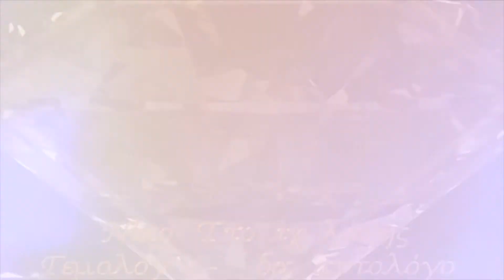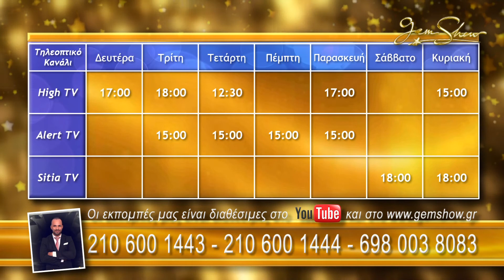27.12.21 E105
Επιπλέον όλα τα κοσμήματα του GemShow συνοδεύονται απο ΓΝΗΣΙΟ ΓΕΜΟΛΟΓΙΚΟ ΠΙΣΤΟΠΟΙΗΤΙΚΟ που πιστοποιεί την γνησιότητα των χαραχτηριστικών του κάθε κοσμήματος.

Δείτε τις εκπομπές μας στο κανάλι High TV στο Alert και στο Sitia TV καθημερινά!

Δευτέρα     17:00-18:00 High TV
Τρίτη           18:00-19:00 High TV  + 15:00-16:00 Alert TV
Τετάρτη      12:30-13:30 High TV  + 15:00-16:00 Alert TV
Πέμπτη       15:00-16:00 Alert TV
Παρασκευή 17:00-18:00 High TV  + 15:00-16:00 Alert TV
Σαββάτο      18:00-19:00 Sitia TV
Κυριακή        15:00-16:00 High TV  και στο Sitia TV στις 18:00-19:00

Με εκτίμηση,

Gem Show by Nikos Titomichelakis